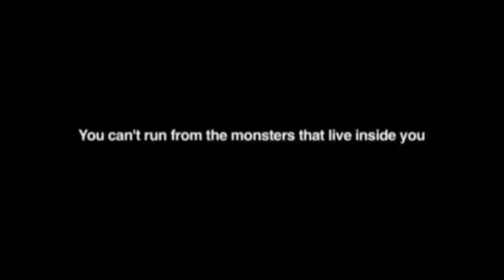The Empty-Teaser Trailer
A man destroyed by the death of his wife finds refuge in a crumbling apartment building where all of his darkest fears begin to come to life.

A Stained Vision/MasterFlow Picture
Directed by: Robert J. Escandon and Ulises Franco
Written by: Ulises Franco, Robert J. Escandon & Cameron Rabie

Produced by Tremain Brown

Starring Robert J. Escandon, Marlyn Sanchez, Cameron Rabie, Tremain Brown, Ashley Escandon, Charlie Smithies. with Carlos Morales